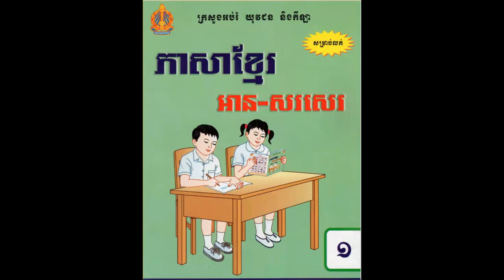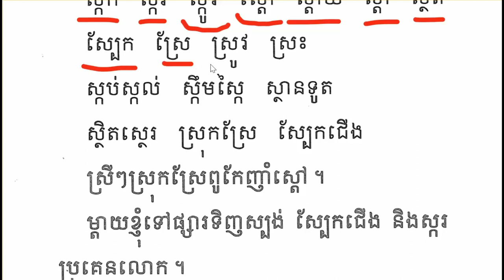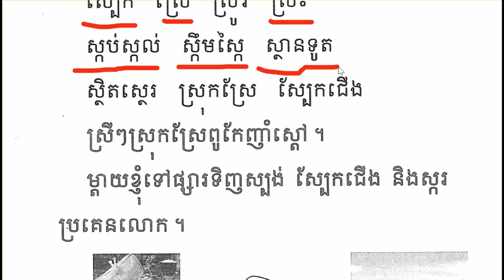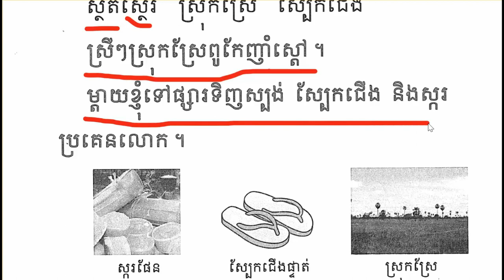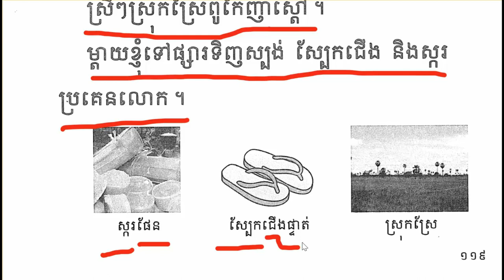ភាសាខ្មែរថ្នាក់ទី១មេរៀនទី៩៣ផ្ញើជើង(ស្ក ស្ត ស្ថ ស្ប ស្រ)